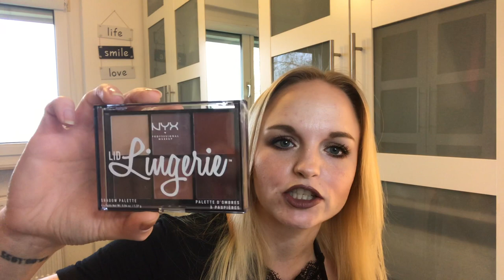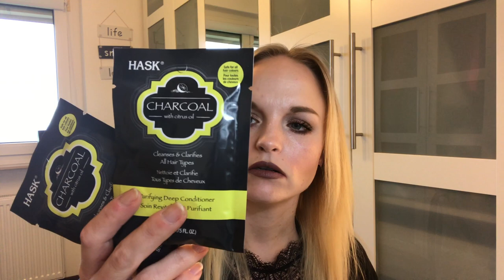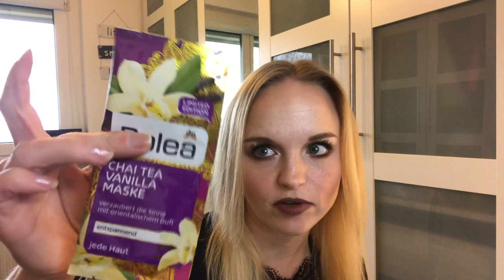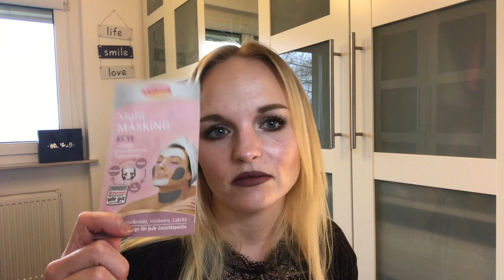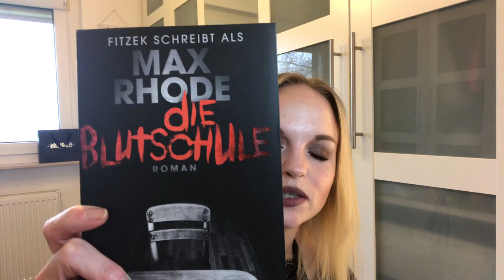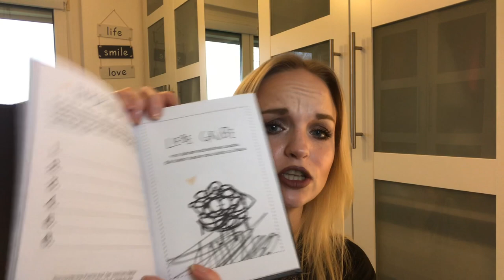Haul - Drogerie, Douglas etc., Odernichtoderdoch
Heyho :)

Und der Odernichtoderdoch-Shop und NEIN(!!!) ich werde weder bezahlt, noch besteht eine Kooperation oder bekomme lila Pandas dafür, das ist just for you, damit ihr nicht über google und so :P

Liebe Grüße und bis denn dann :)